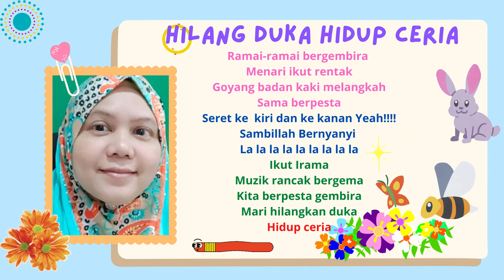Muzik Tahun 6 Hilang Duka Hidup Ceria